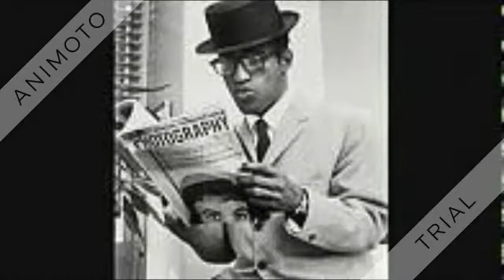Sammy Davis Jr. - Change Partners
From "Sammy Awards" 1959.

Change Partners (Irving Berlin) by Sammy Davis Jr., orchestra conducted by Morty Stevens